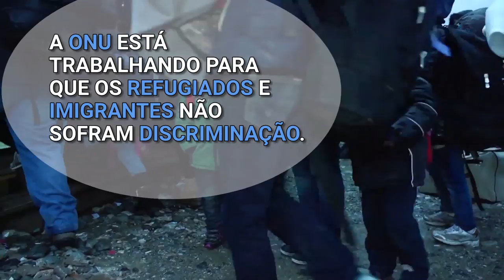Suspeitas equivocadas contra migrantes e refugiados preocupam a ONU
A ONU está trabalhando para que a discriminação contra refugiados e migrantes seja combatida. O secretário-geral da ONU, Ban Ki-moon, fez um apelo para que a população ajude os refugiados que estão chegando à Europa. Ele também manifestou especial preocupação com a “discriminação e intolerância generalizada contra os muçulmanos”.